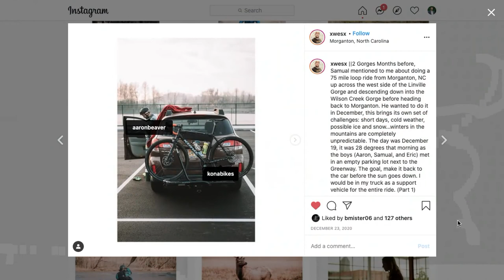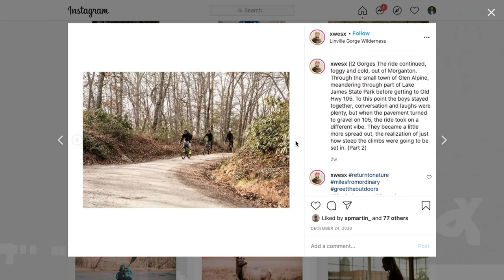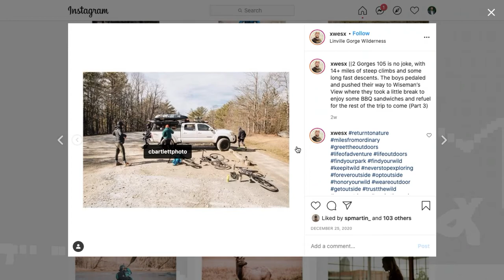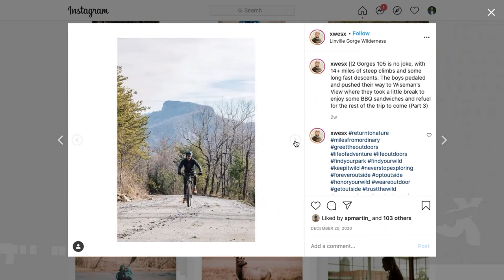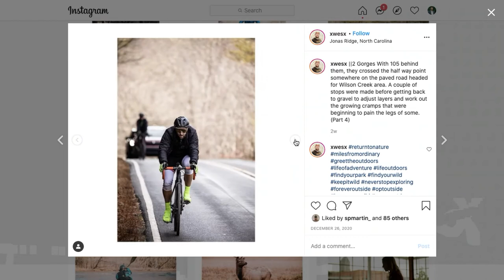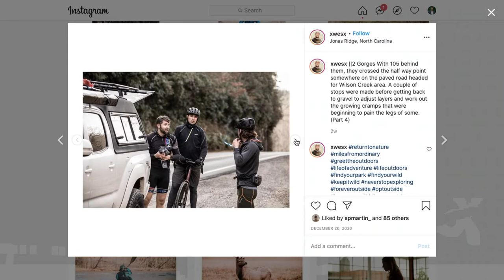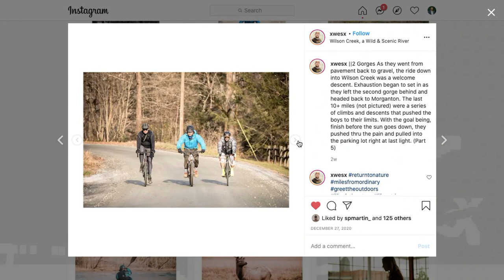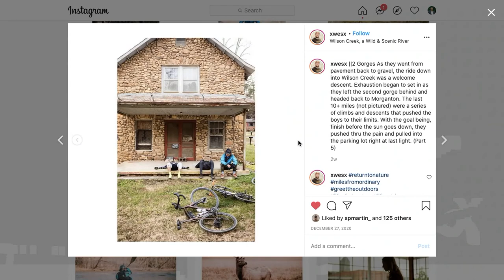Highway 105 is no joke